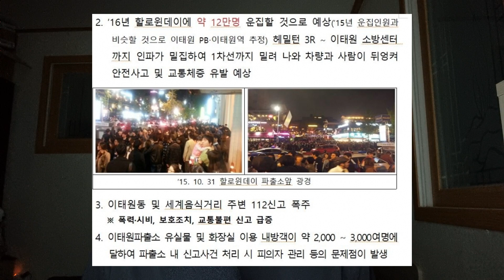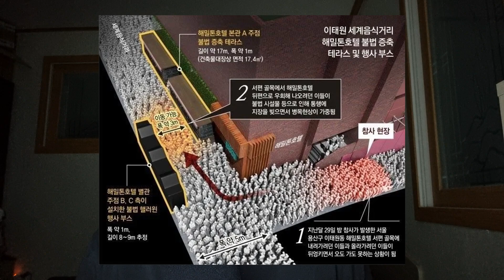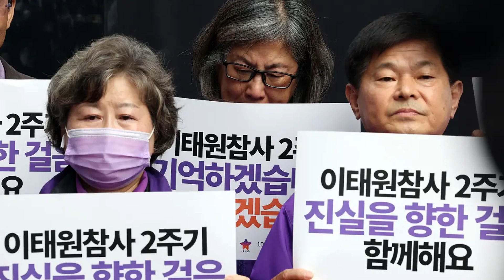CASO 21 : LA TRAGEDIA DE ITAEWON / 21과: 이태원 압사 사고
🇰🇷 한국어 자막은 CC 버튼을 눌러 확인할 수 있습니다 🇰🇷

🔴 Tragedia en Itaewon: El 29 de octubre de 2022, una multitudinaria celebración de Halloween en Itaewon terminó en tragedia 😢. Más de 150 personas perdieron la vida en una estampida. En este video, analizamos lo ocurrido y el impacto en Corea del Sur 🇰🇷. No te lo pierdas.
🔴 이태원 참사: 2022년 10월 29일, 이태원에서의 할로윈 축제가 비극으로 끝났습니다 😢. 150명 이상의 사망자가 발생한 압사 사고... 이 사건이 한국 사회에 미친 영향에 대해 알아봅니다 🇰🇷. 놓치지 마세요!

00:00 INTRO
00:41 LA IMPORTANCIA DE ITAEWON
01:42 EL HALLOWEEN DE 2022
02:35 EL LUGAR DE LOS HECHOS
04:16 EMPIEZA EL CAOS
05:51 LA RESPUESTA DE LAS AUTORIDADES Y LAS EMERGENCIAS
08:16 ¿QUIÉNES SON LOS RESPONSABLES?
10:49 EL DOLOR DE LAS VÍCTIMAS
11:59 CONCLUSIÓN

yonhap news
SBS, KBS, MBC, Korea Herald, The Korea Times, A channel, JTBC

Canales de youtube con documentales y videos:
(coreano) 그것이 알고싶다
(coreano) 엠빅뉴스
(coreano) tvN
(coreano) 우리동네 우리방송
(coreano) 안동MBC PLUS